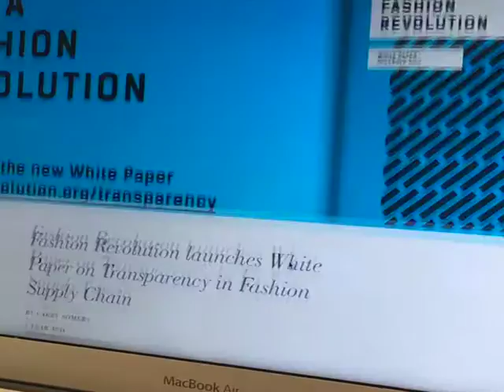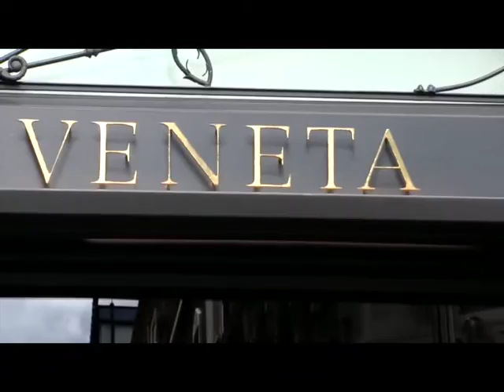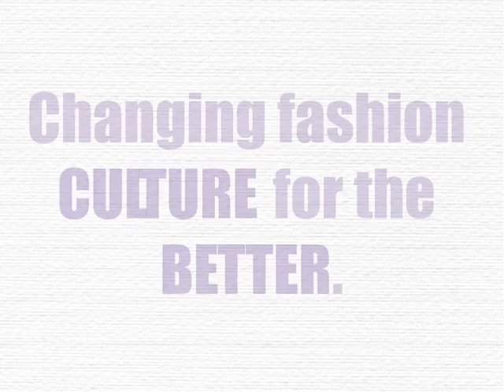Manifesto for sustainable fashion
Kering Group F in order to show eight hopes of our believes in sustainable fashion.